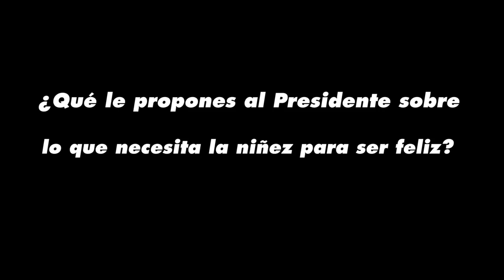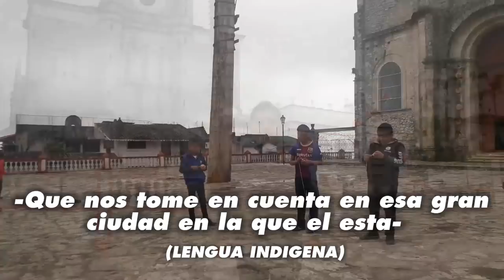Niñez de Puebla le propone al gobierno sus ideas para ser felices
En el marco del día de la niñez y del ejercicio de participación OpiNNA ¡Qué buen plan! Las Secretarías Ejecutivas de los SIPINNA en los estados y municipios del país salieron a las calles y espacios públicos a preguntar a niñas y niños ¿Qué le propones al Presidente sobre lo que necesitas para ser feliz?
Sus ideas y propuestas serán se tomarán en cuenta para integrar las planeaciones de desarrollo 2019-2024.
Esto fue los que nos contestaron en Puebla.